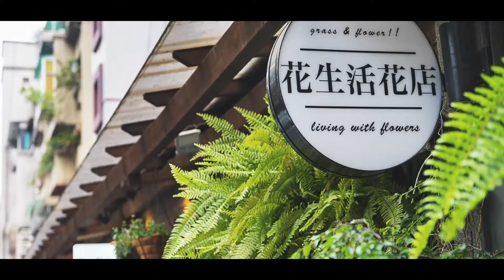【創意家行銷】30年的等待！《吉美大安花園》開創大安名宅新紀元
美國紐約中央公園 vs. 台灣大安森林公園
倫敦海德特區 vs. 信義國際特區
東京青山風華 vs. 大安人文藝術
🌐《吉美大安花園》完美對位全球國際都心🌐